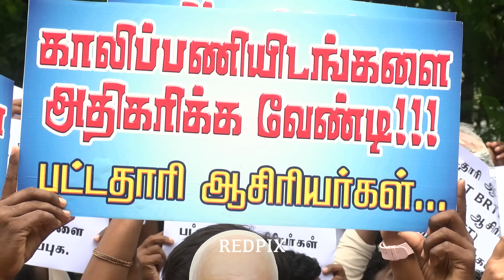Teachers Protest in Chennai - Part time teachers pleads for permanent job